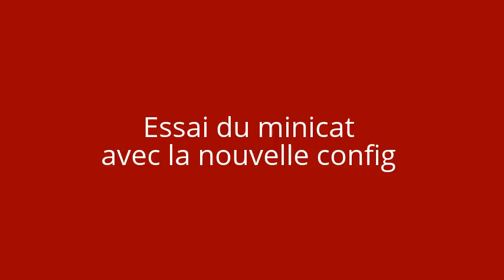Dragon Hobby Mini cat 820 ep 91km/h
twin Léopard 3660/2770 Kv en 4s
premier essai avec les k 40 = 81 km/h
deuxième essai avec les x442 = 91 km/h
les réglages vont commencer!